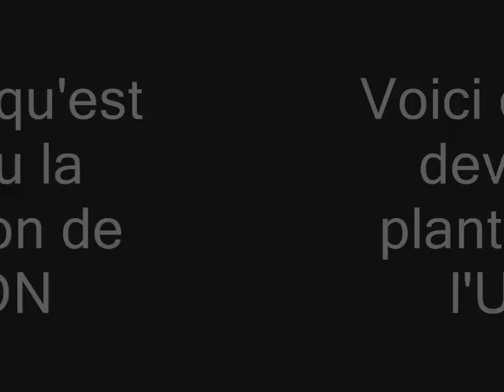Plantation de l'UPDN avant/après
Voici un vidéo de la plantation que je crée depuis 5 ans.